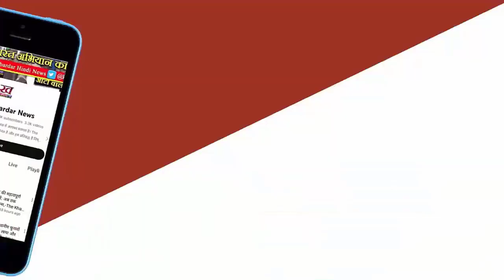Thane, Nashik, Amravati, समेत Mahabharata की इन सीटो पर नहीं बन पा रही बात महायुति में छिड़ी महाभारत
ठाणे, नासिक, अमरावती समेत महाराष्ट्र की इन सीटों पर नहीं बन पा रही बात, महायुति में छिड़ी महाभारत
 बीजेपी के नेतृत्व वाली महायुति में सीटों को लेकर महाभारत इतनी जोर से जारी है कि मुख्यमंत्री एकनाथ शिंदे अपनी पार्टी के उम्मीदवारों की पहली सूची में न तो अपने बेटे डॉ. श्रीकांत शिंदे का नाम घोषित कर पाए और न ही अपने गृह नगर ठाणे की सीट से अपना उम्मीदवार घोषित कर पाए हैं। शिवसेना में विभाजन से पहले ही ये दोनों सीटें परंपरागत रूप से शिवसेना की ही हैं। लेकिन शिवसेना टूटते ही बीजेपी ने इन दोनों में से एक सीट की डिमांड शुरू कर दी है। अब महाराष्ट्र के मुख्यमंत्री एकनाथ शिंदे को समझ नहीं आ रहा कि वह किसे रखें और किसे छोड़े।कल्याण में भिरतरघात का खतरा
कल्याण-डोंबिवली में श्रीकांत शिंदे को इस बार बीजेपी से भितरघात का खतरा है। बीजेपी के नेता भले ही ऊपर-ऊपर श्रीकांत शिंदे के साथ होने का दावा कर रहे हैं, लेकिन बीजेपी विधायक गणपत गायकवाड के पुलिस स्टेशन में फायरिंग प्रकरण के बाद बीजेपी कार्यकर्ताओं का बड़ा वर्ग अंदर ही अंदर श्रीकांत शिंदे के खिलाफ काम कर रहा है। इधर मनसे का रुख भी श्रीकांत शिंदे को लेकर अब तक बहुत सकारात्मक नहीं है। अगर मुख्यमंत्री एकनाथ शिंदे ने ठाणे और कल्याण-डोंबिवली में से कोई एक सीट बीजेपी की लिए नहीं छोड़ी तो ठाणे और कल्याण-डोंबिवली के बीजेपी कार्यकर्ताओं का चुनाव के दौरान घर बैठ जाने का अंदेशा है।अगर ठाणे की बात करें तो वह शिवसेना का मुंबई से भी पुराना गढ़ है। एकनाथ शिंदे की बगावत के बावजूद ठाणे के सांसद राजन विचारे शिंदे की बगावत में शामिल नहीं हुए और अब तक उद्धव ठाकरे के साथ बने हुए हैं। उद्धव ठाकरे ने उन्हें इस बार भी अपना उम्मीदवार घोषित कर दिया है। वे तीसरी बार लोकसभा का चुनाव लड़ रहे हैं। ठाणे में उनका प्रचार जोर-शोर से चल रहा है। वहीं, शिंदे अब तक अपना उम्मीदवार भी घोषित नहीं कर पाए हैं, क्योंकि बीजेपी दावा छोड़ने को तैयार नहीं है। ठाणे में बीजेपी के तीन विधायक हैं। एक निर्दलीय विधायक का बीजेपी को समर्थन है। उप मुख्यमंत्री देवेंद्र फडणवीस पर ठाणे के नेताओं का काफी दबाव है।